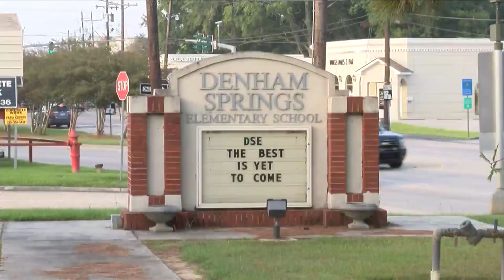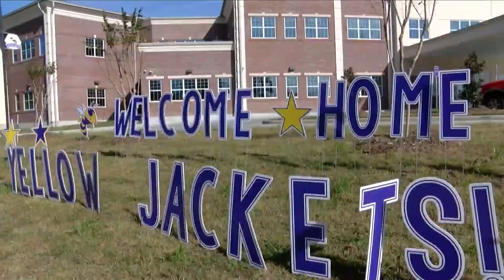Denham students and faculty back on campus 5 years after 2016 Flood